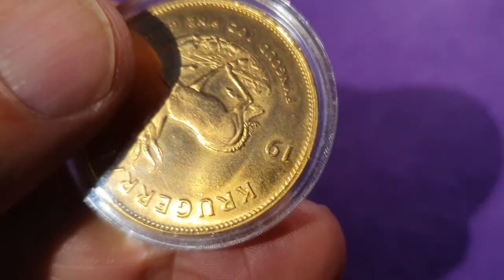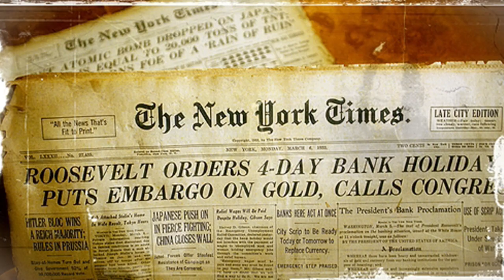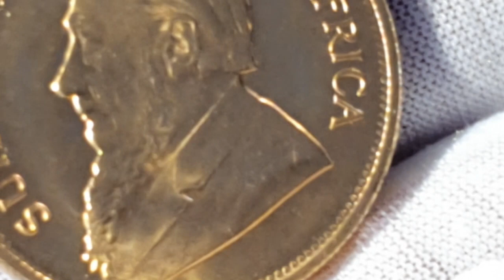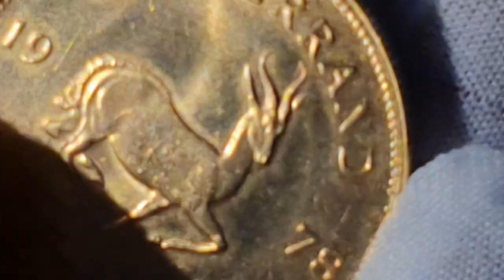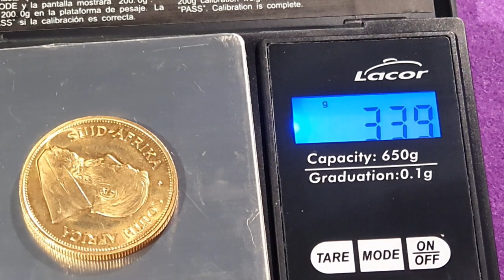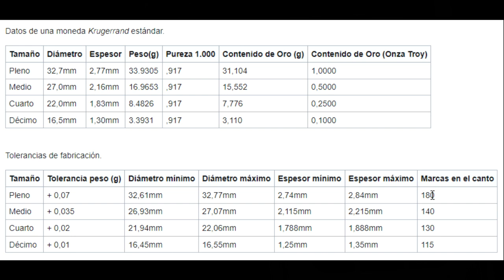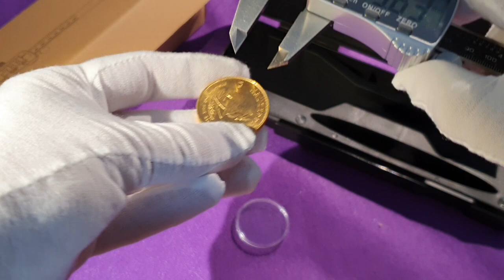🦌1 Onza de ORO KRUGERRAND🦌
Mostramos en este vídeo una moneda de 1 ONZA DE ORO KRUGERRAND  de Sudáfrica. La moneda de Oro Bulliuon más antigua del mundo.

NUEVO CANAL MATIDIA EN TELEGRAM

🦞CALIBRE DIGITAL
🐫BALANZA DIGITAL

👉 CARTONES AUTOADHESIVOS PARA MONEDAS
👉 CARTONES PARA MONEDAS DE GRAPAR
👉 CARTONES PARA MONEDAS AUTOADHESIVOS NEGROS
👉 CÁPSULAS PARA MONEDAS REDONDAS
👉 CÁPSULAS REDONDAS PARA MONEDAS ULTRA INTERCEPT
👉 CÁPSULAS PARA MONEDAS CUADRADAS, QUADRUM
👉 HOJAS ENCAP PARA CÁPSULAS REDONDAS
👉HOJAS ENCAP PARA CÁPSULAS CUADRUM 50 X 50
👉 HOJAS PARA 20 CARTONES

👉👉ÁLBUM VISTA PARA MONEDAS DE 2€ CONMEMORATIVAS:
👉👉 CATÁLOGO 2021 DE MONEDAS Y BILLETES DE ESPAÑA Y UE
👉MATIDIA: ESTUCHE MONEDAS DEL MUNDO: